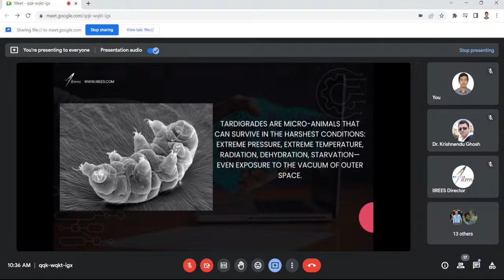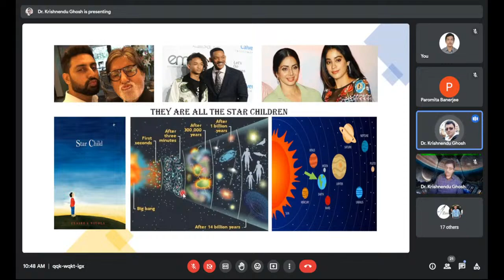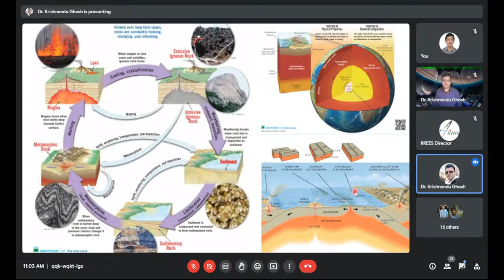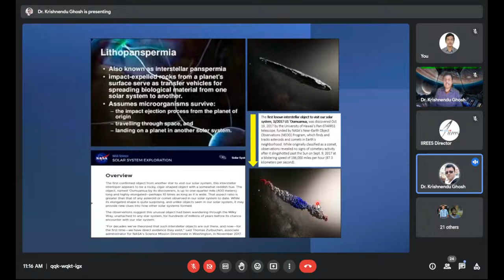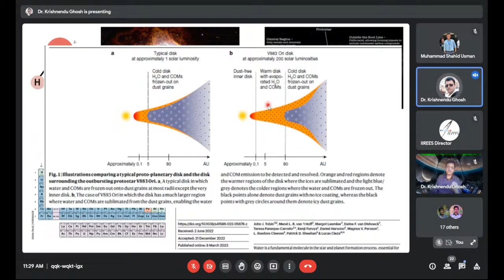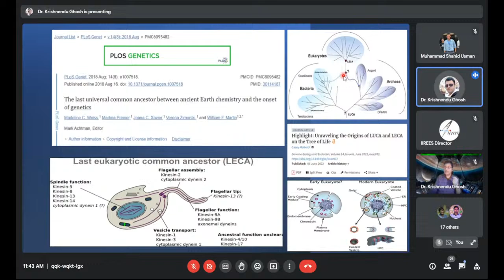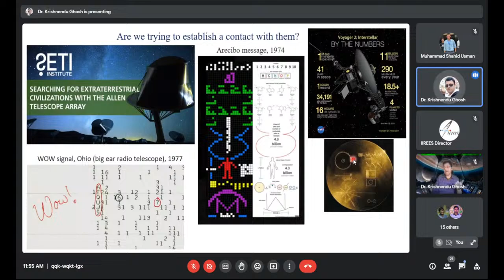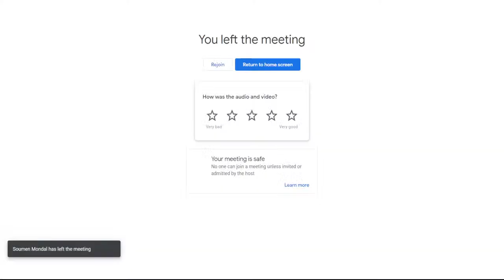IIREES - Earth and Planetary Science Seminar Series (EPS3) | Lecture-4 | Dr. Krishnendu Ghosh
Interpolating life through enthralling cosmos: the zera of astrobiology in the scientific horizon

Speaker: Krishnendu Ghosh, M.Sc, Ph.D., FIASR

Current designation:  Post-doctoral Research Scholar, Department of Pathology, Carver College of Medicine, University of Iowa, Iowa City, Iowa (IA), United States of America

From time immemorial, the breathtaking beauty and unparallel awe of space have been a gazing extravaganza for mankind. From myth to mathematics, ancient architecture to cutting-edge physics, space has been the woven embroidery of the human mind. However, conniving the existence of life in space has always been restricted mostly to loathsome alien creatures, as superficially portrayed by many sci-fi flix, until the advent of the era of understanding life more scientifically in space; the field of entity off-late known as astrobiology or exobiology. Parturiting at the flag end of the twentieth century, this field of science is still in its cuddling infancy mucking in the turbidity of strong primitivisms, religious bureaucracy, and the enigma of pseudoscientific belief. Nevertheless, the gradual understanding mingled with the infinite amalgamation of the number of tributaries of academia has somehow managed to upscale the decorum of this very subject. With the forthcoming astral of thoughtful research, astrobiology could serve as a prologue to mankind’s one of the ultimate question: “are we alone in the universe”? From a theoretical understanding of the origin and evolution of LUCA (Last Universal Common Ancestor) aftermath to cliff-top cancer research in the microgravity condition of the International Space Station (ISS), the centralized dogma of astrobiology reveals fascinating truths one after another, glazing the aura of knowledge in biological and medical science. This field of science makes us believe in a new meaning of life, ‘a star child’ within each and every one of us. The Ecological habitability of our ‘pale blue dot’ is being faced-off in the vast arena of deep space. It is the virtue of this subject that makes us believe that evolution is asynchronous, dating back from the Big Bang darting through periodical mass extinctions envisioned in other celestial bodies with strong contenders of harboring plausibility of life, at least a tiny fraction of it. If properly placed and paced, astrobiology could be the next gerund of human understanding of life ‘as it is’ from micro to macro-molecular level heralding Carl Segan’s repertoire hymn: “Somewhere, something incredible is waiting to be known.” The following scientific oration is a small oblation to this whole conundrum.